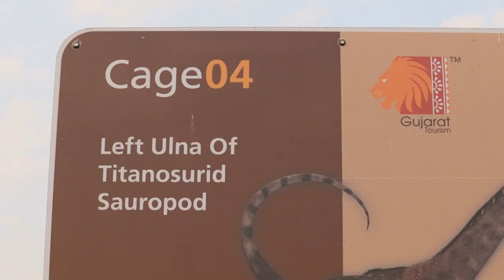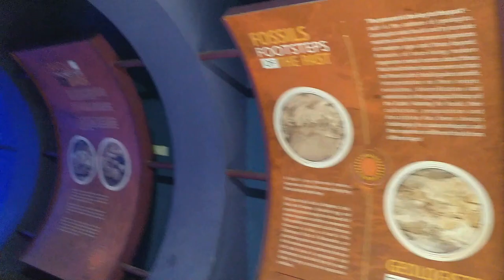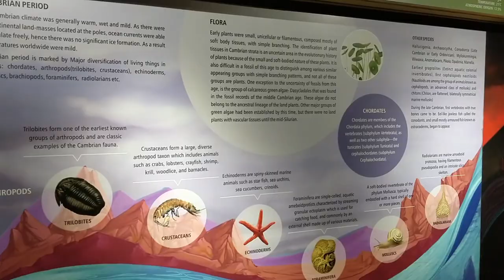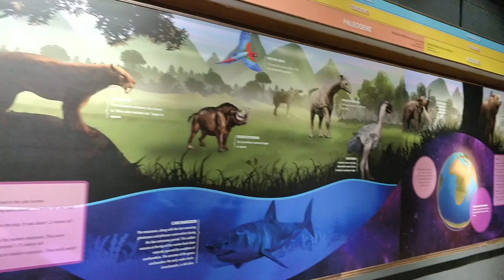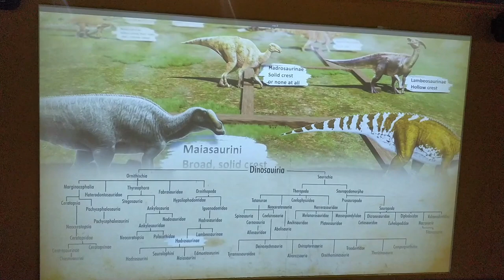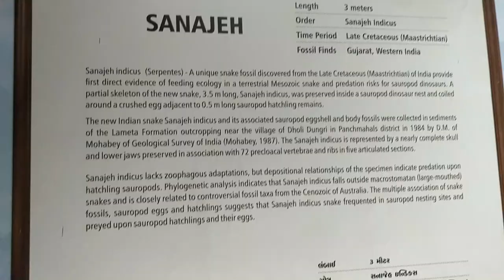BALASINOR Dinosaur Fossil Park and Museum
About the location: In 1980s Paleontologists accidently came across the fossil remains and bones in the village of Rayioli in Balasinor. Since then, the place has been flooded with researchers and a number of excavations have taken place in the area the findings of which revealed the fact that there were more than 13 species of dinosaurs that thrived around 65 million years ago.  The fossil park here contains life sized statues of those giant creatures and further excavations have found that a squat, thick-legged, heavy-bodied carnivorous dinosaur with a crested horn, Rajasaurus Narmandensis, King of Narmada, (the first half of the name comes from Raja or King due to the crested horn and the second half of the name originates due to its geographical location which was near the river Narmada). This creature belonged to the carnivore family of Tyrannosaurus Rex.

A visit to the fossil park will surely make you dig deep into the history of dinosaurs in Gujarat.  And in order to quench your thirst for the same, state government came up with a Dinosaur Museum. The museum is spread in an area of over 25,000 sq. feet with 10 galleries spread in the basement and the ground floor depicting various forms of displays (films and exhibitions). An exclusive 3-D film is prepared on Rajasaurus Narmadensis. Other galleries display details on Dinosaurs of India and Gujarat, Fossil Exhibits and many other features that will bring out the child in you. One can relish this museum through digital, print and static form. The state government has not only catered to those seeking information on dinosaurs and their fossils, but also a Time Machine, 3-D film, an Interactive and amusing Dino fun for kids area, a vivid display of Mesozoic times, souvenir shop etc. The museum will depict as many as 40 sculptures that will throw on a light on their size, shape, habits and habitat. The atrium features an exact replica of the habitat of these creatures. A step in the atrium will transport you 65 million years back.

Visiting Hours: Closed On Every Monday

Location: Raiyoli, Balasinor

How to get there: By road
Balasinor is about 90 kilometers away from Ahmedabad, Gujarat.

Watch the entire video, and you will get glimpses about the entire place before planning to make a visit.

~ Ankit Patel | Kruti Patel ~